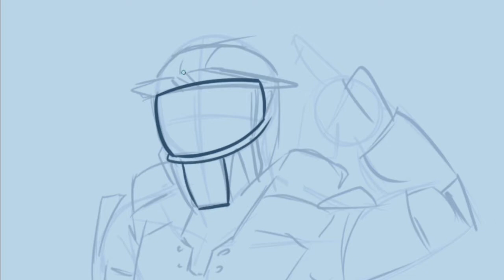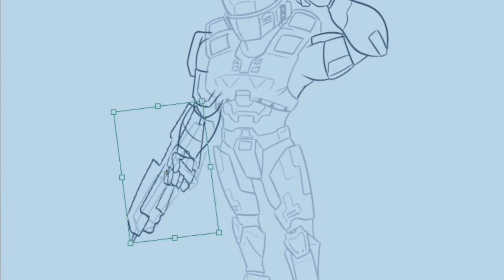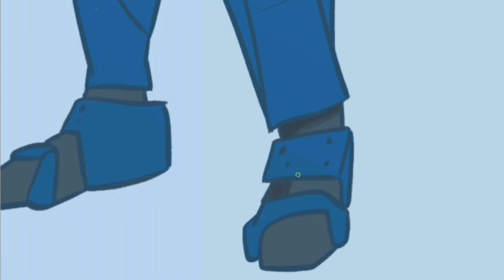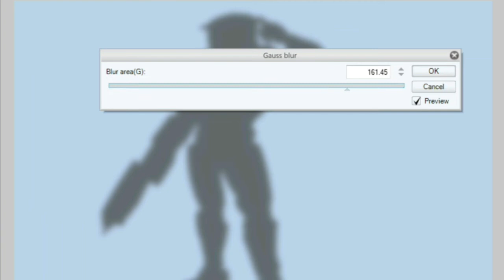C is for Caboose | Making Mistakes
"My name is Michael J. Caboose... And I hate... BABIES!"

The letter C!  This one took me a while, I'm trying my best to improve my YouTube editing abilities and the drawing itself took me ages.  Anyway, I hope y'all like it.

Also, at some point, I'm going to try and put more in these descriptions, tech info, etc.  Eh, I'll get around to it.